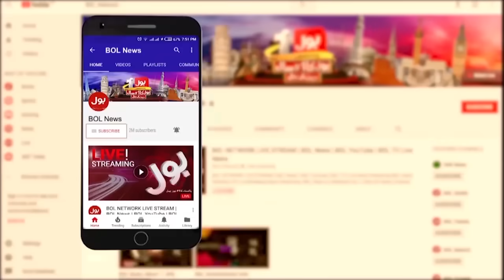Petrol Price Decreased in Pakistan | Big Relief For People | Breaking News